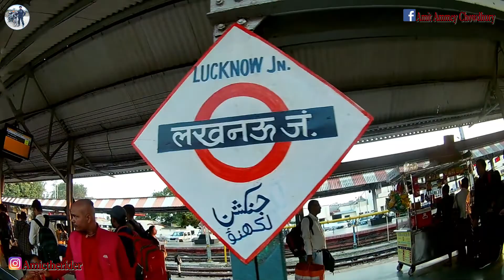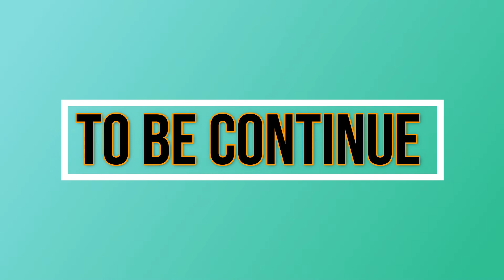HAPUR TO LUCKNOW ll GOING HOME FOR DIWALI ll PART-1